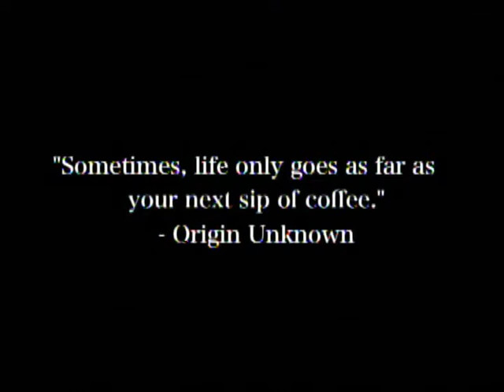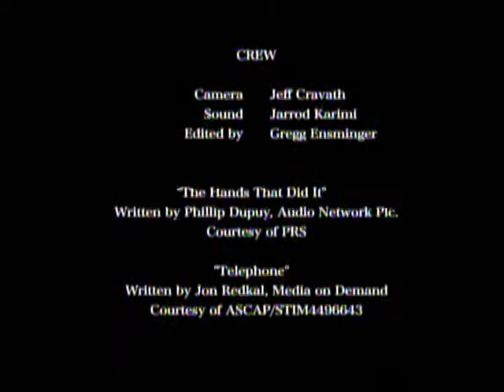Sip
A man is about to enjoy some coffee, but little does he know it has been poisoned. Will he discover this trap before it's too late?